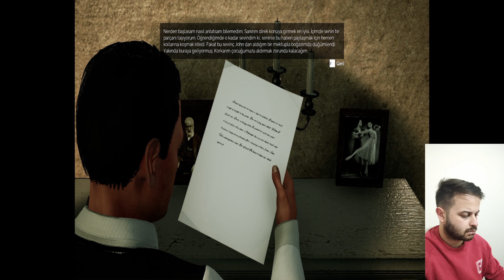AMOK RUNNER - YATAK ODASINA GİR VE MALİKANEYİ TERK ET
AMOK RUNNER - ARABANIN ANAHTARINI BUL GÖREVİ

Amok runner, Bir gün kliniğe gelen soylu bir kadın, amok cinnetinin kol gezdiği kasabada mecburi görevini icra eden doktorun hayatını altüst eder. Doktor tüm sahip olduklarını bir tarafa bırakıp kadının izinden giderken aynı zamanda amok sendromu ile mücadele eder.